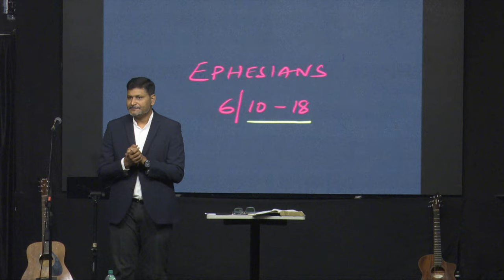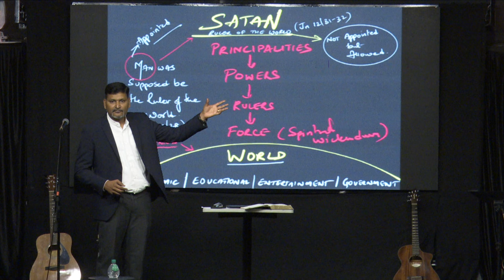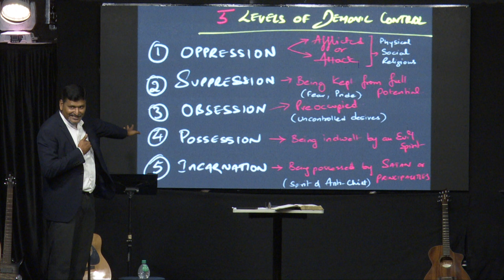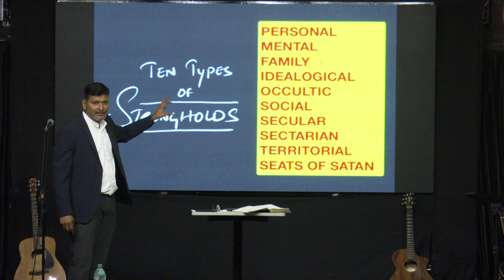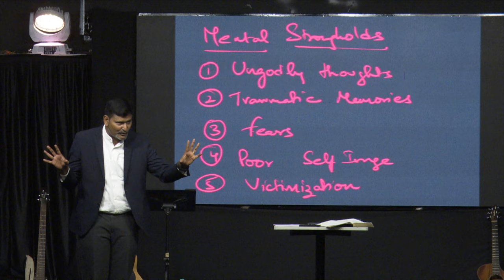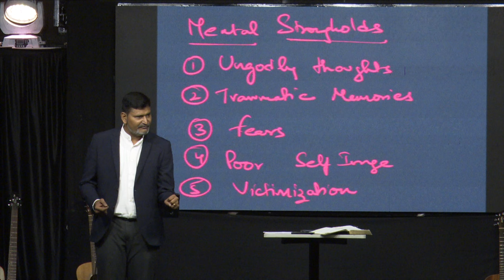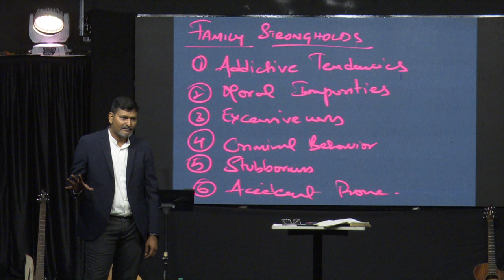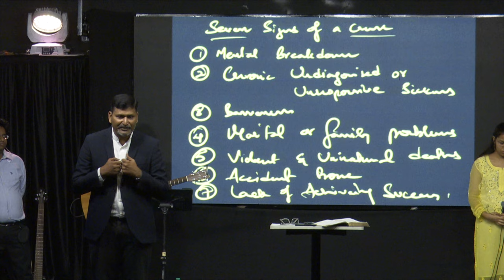Capstone Church | 06-11-2022 | 11 AM